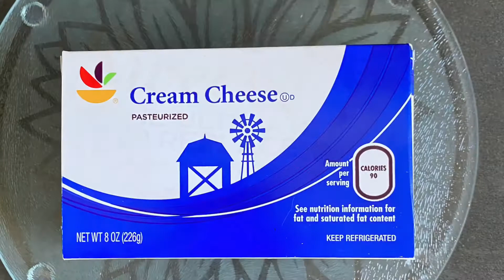Epicure Mud Pie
Celebrating Pi Day!